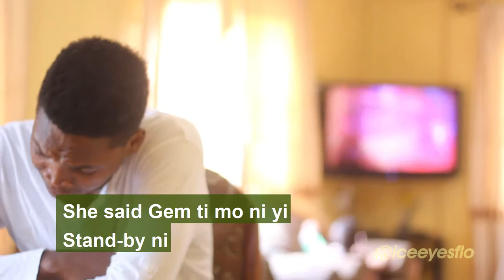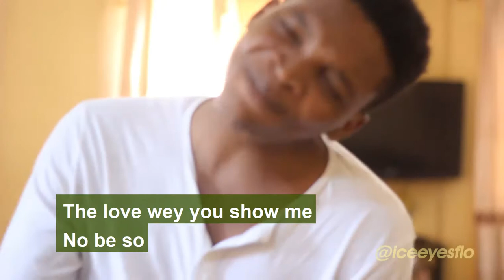Stand by me by IceEyes - Trophy lager freestyle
A trophy lager challenge tagged stand by me.
This is IceEyes shot on it